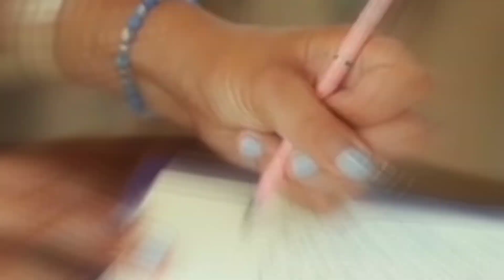WALA KANG PUSO❤️ KUNG HINDI KA MAIIYAK SA KWENTONG ITO😭😭 PATI AKO NAPAIYAK DTO😭😭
WALA KANG PUSO❤️ KUNG HINDI KA MAIIYAK SA KWENTONG ITO😭😭 PATI AKO NAPAIYAK DTI😭😭